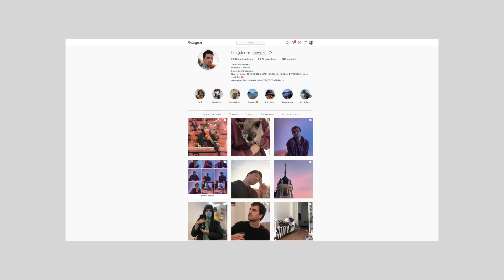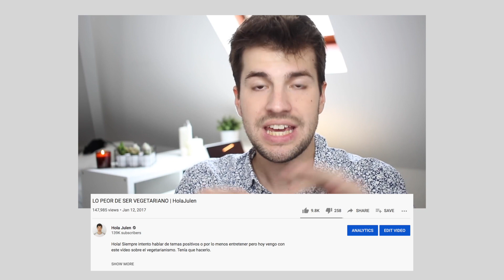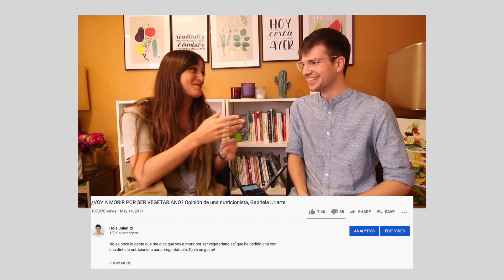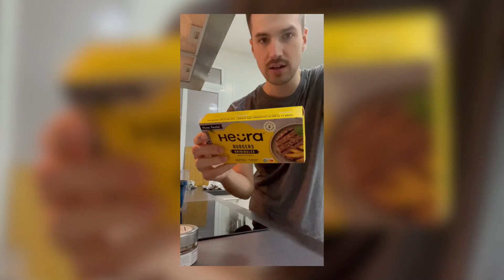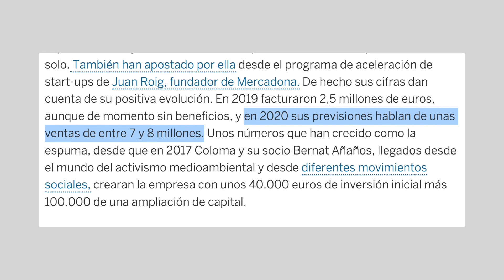SOY VEGETARIANO Y ME GUSTA LA CARNE | Experiencia 5 años siendo veggie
En el vídeo de hoy os cuento mi experiencia siendo vegetariano durante cinco años. Hablo sobre las hamburguesas veggies, sobre veganismo y comida vegana. Y respondo varias preguntas que me habéis dejado en Instagram: ¿He adelgazado? ¿He engordado? ¿Qué como en comidas familiares? ¿Ojalá os guste y os parezca interesante.